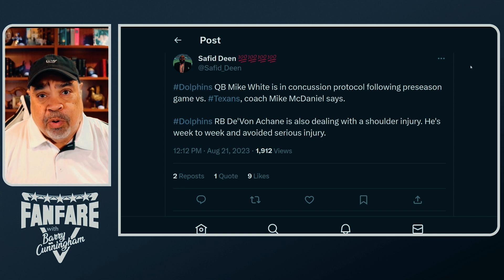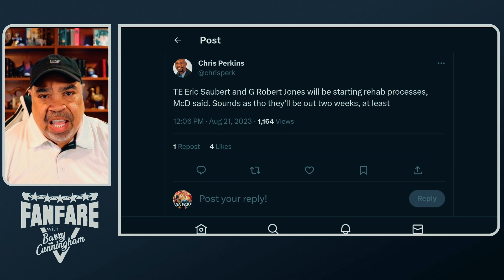BREAKING NEWS : Miami Dolphins Injuries Mount!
Dolphins QB Mike White in concussion protocol, James Blackman to re-sign.

With the preseason schedule almost through, the Miami Dolphins have a bit of an issue in their quarterback room.

While Tua Tagovailoa and Skylar Thompson are healthy and could split time against the Jacksonville Jaguars, head coach Mike McDaniel confirmed a report from the South Florida Sun-Sentinel’s Chris Perkins that Mike White entered concussion protocol during Saturday’s game against the Houston Texans.

he Dolphins would be smart to have more than healthy quarterbacks on their roster for the remainder of training camp and the final preseason game, and with White’s timetable for return up in the air, the team is going to have to bring someone else in.

According to McDaniel, that someone is rookie James Blackman, who spent time with the Dolphins earlier in the offseason but was cut before their first game action. However, Miami will have to make a corresponding move to get the quarterback on the roster.

While Tagovailoa and Thompson split a majority of the game against the Texans, the divide of duties is not clear for the third preseason bout. There’s a chance that Blackman gets action if White isn’t cleared by then.

Thompson and White had been battling for the backup job, and with the 2022 seventh-round pick impressing on Saturday, there’s a chance that he seals his fate as the first off the bench if Tagovailoa were to go down.

▶Mailing Address:
Barry Cunningham
Fanfare Media
160 W. Camino Real
Unit 739